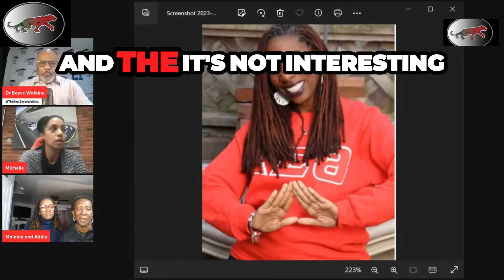Unbreakable Friendship A Story of Love, Loss, and Lifelong Bonds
Your Black World News is a leading authority for news and information in the African American community and the black community world-wide.  Our mission is to build strong black media and share information with melanated people from around the world.